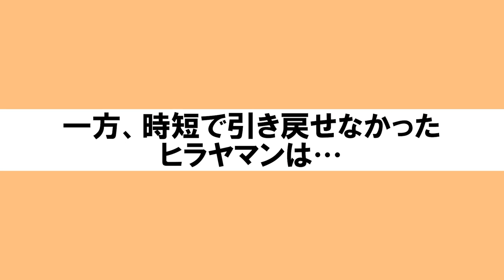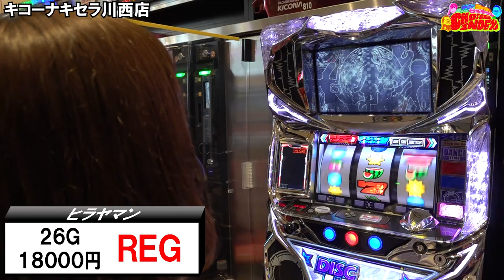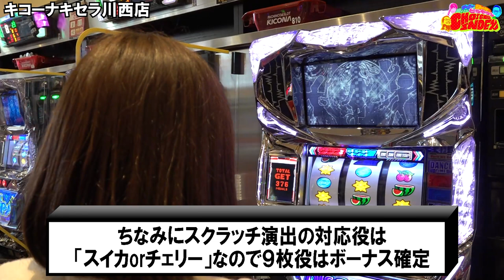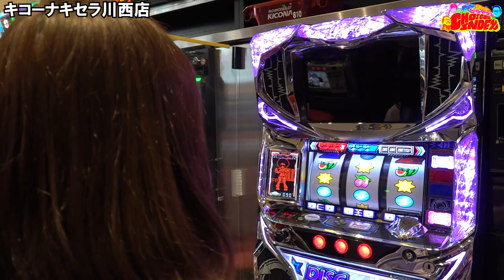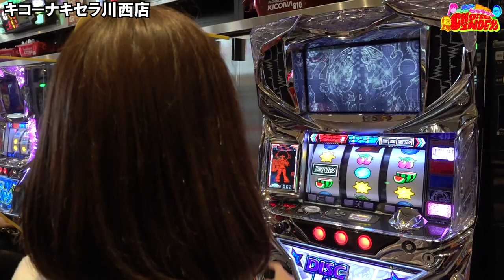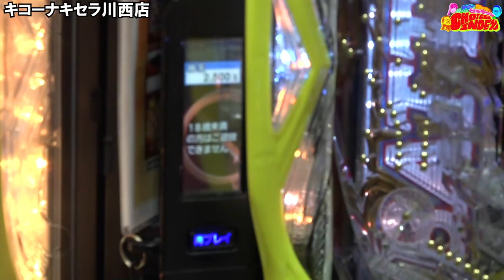【ヒラヤマンのテンションが低い･･･？】果たして今回の結果は？トミーとシーサ。WITHヒラヤマンのCHOICE INDEX第8話後半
※応募の方締め切らせて頂きました。